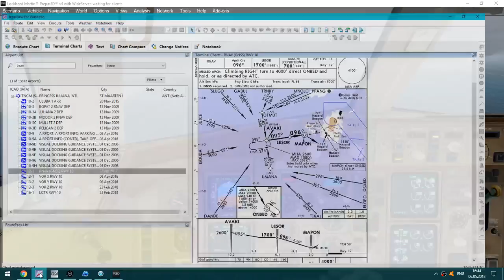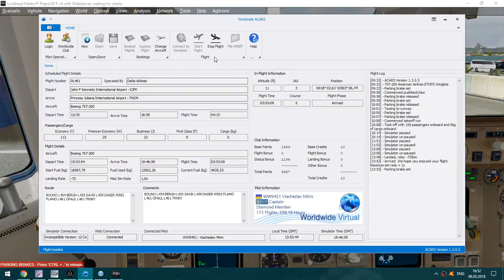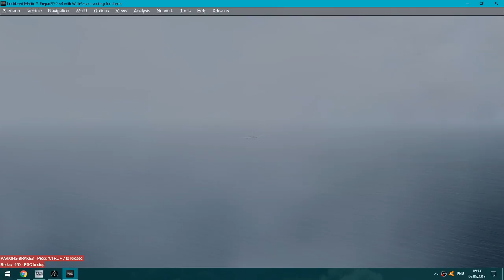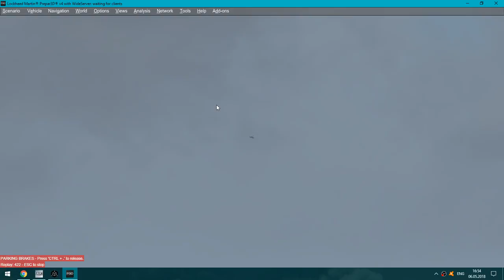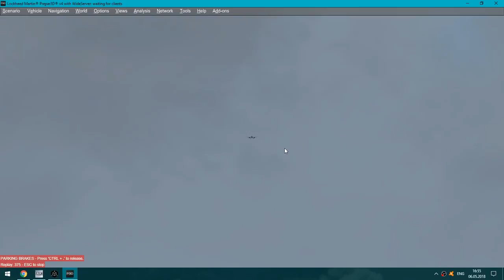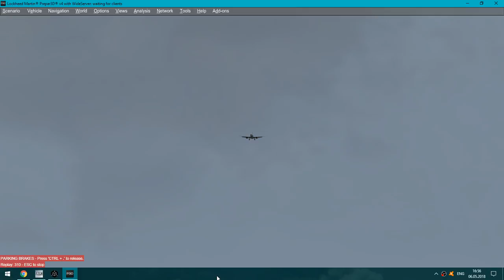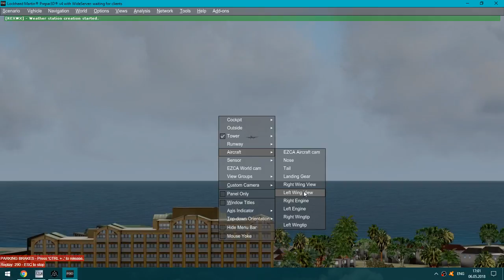PREPAR3D v4 | American Airlines Boeing 757-200 | New York to St. Marten | VATSIM | Landing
Captain Sim Boeing 757 | KJFK-TNCM | REX 3D Sky Force